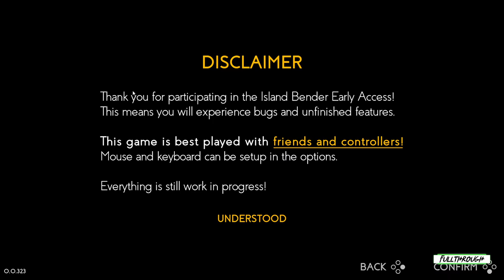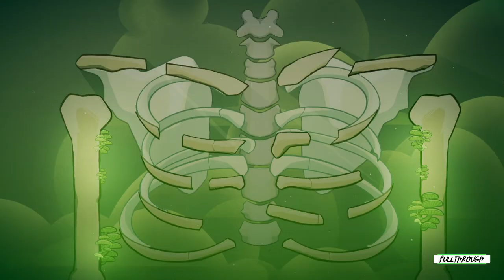Island Bender Gameplay HD (PC) | NO COMMENTARY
I hope you find this Island Bender gameplay no commentary video useful.Leave a like and share with your friends if you can ;) .Soon I'll be uploading some new videos about more games.

★ My PC ★
Gigabyte B450M AM4 Motherboard
8 Cores AMD Ryzen 7 2700 Processor
16GB RAM DDR4 2400
RTX 4060 ti 8GB GDDR6
2TB de disco duro HDD